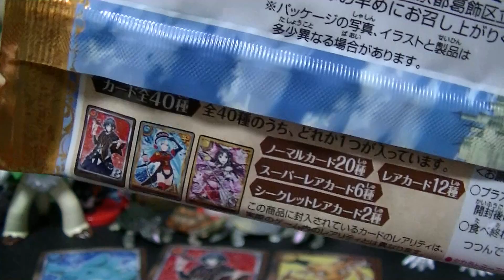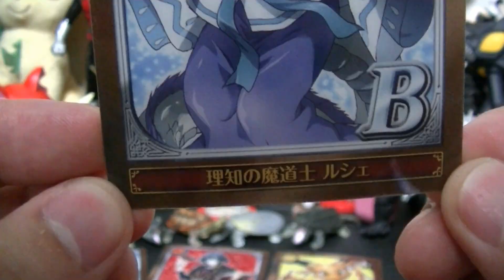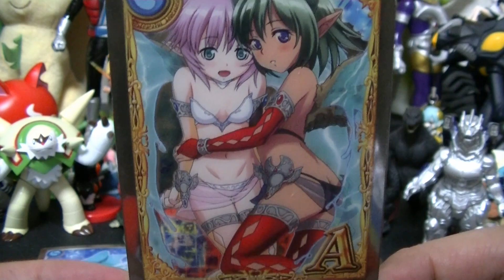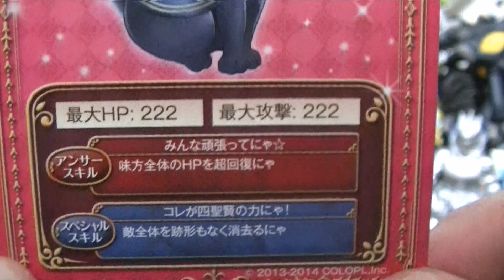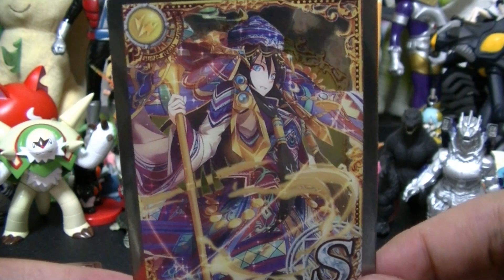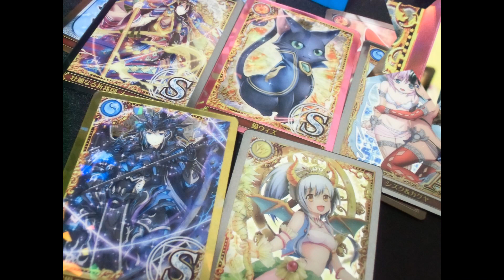魔法使いと黒猫のウィズ コレクションカードガム 「全種類コンプリートを狙え！」 PART2 カード開封レビュー！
キャラデザマジ最高過ぎるぜ(*´ω｀*)
全40種（シークレットカード有り）1個108円（税込）！！